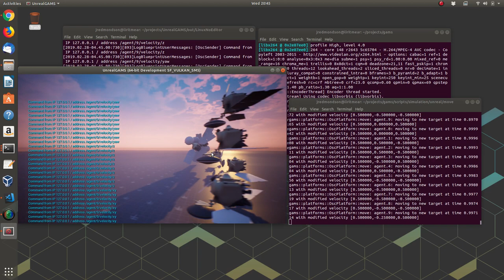10 Satellites moving in a Line in GAMS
Just for fun, what happens when you setup satellites to move in the default UnrealGAMS environment (not space) and put them really close together.